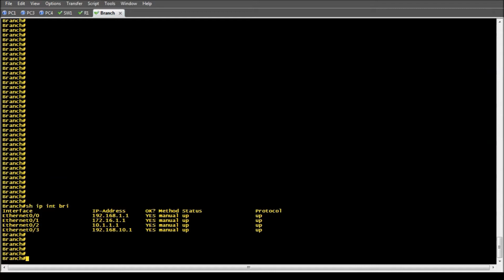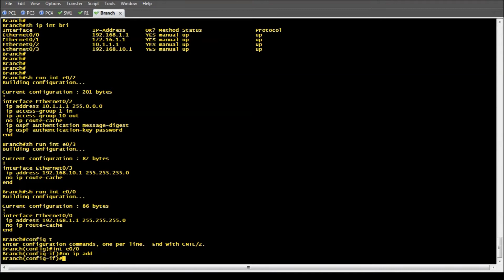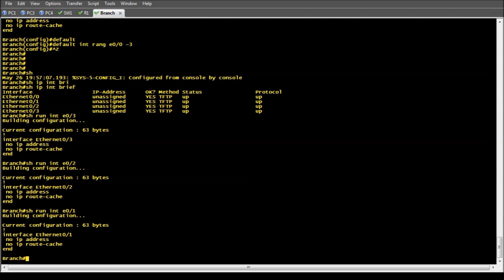CCNA Home Lab Quick Tip | How to Quickly Reset Router Interfaces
How to quickly reset the interface on a cisco router?
This tip will save you time when you are configuring Cisco your devices!

This is just a quick tip to help those who have Cisco home labs that they have to reconfigure over and over while preparing for their CCENT, CCNA or CCNP.  Using the default interface command will save you a ton of time.

1. Cisco Catalyst 2950
2. Cisco Catalyst 3500

1. Cisco Catalyst 3550

Routers
1. Cisco 2620XM
2. Cisco 2611XM
3. Cisco 2621XM

USB to Serial Converter
Cisco Console Cable
Here are some helpful books!